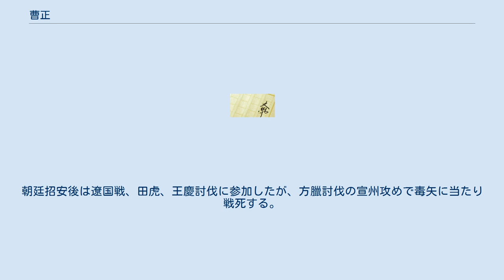曹正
水滸伝 」 水滸伝百八星一覧表 」 曹正 曹 正（そう せい）は、中国の小説で四大奇書の一つである『水滸伝』に出てくる登場人物。
梁山泊第八十一位の好漢で、地稽星の生まれ変わり。
渾名は操刀鬼（そうとうき）で、代々肉屋の生まれであり、その包丁捌きが見事なことに由来する。
 元々は東京開封府に住んでおり、山東へ商売に出かけたが失敗し、黄泥岡から半日ばかりのところで居酒屋を経営することになった。
八十万禁軍の武芸師範だった林冲から武芸を学んだことがあり、武術の腕はそれなりにあった。
 ある日、店に来た大男が支払いせずそのまま店を出たところを、曹正は棒を持って追いかけた。
しかし、その大男が楊志と知ると、自身の居酒屋でもてなし、生辰綱を奪われてしまい居場所がなくなるという身の不幸を嘆き悲しみ、敬意を表して義兄弟の契りを交す。
そして、楊志に青州にある二竜山に行って山賊になるように勧め、楊志を送り出した。
 ところが、楊志は大男の坊主の魯智深を連れて再び舞い戻って来た。
話を聞くと、魯智深も二竜山の山賊になろうとしたが、そこの山賊の頭領に断られ山門から締め出されたところ、楊志と出会って戻って来たという。
そこで、曹正は策を練って3人で二竜山へ向かい、魯智深を捕まえたと偽って山門から潜入した後、魯智深が頭領を殺して3人は山賊達を降伏させて手下にした。
曹正は一旦、山を下りて店をたたむと、そのまま二竜山に立て篭もった。
 その後、武松、施恩、張青、孫二娘も加わり、勢力を広げていったが、青州から呼延灼率いる討伐隊が桃花山を攻めたことから、二竜山、桃花山、白虎山、そして梁山泊と協力して呼延灼と捕らえ、青州城を陥落させる。
そして、曹正達はそのまま梁山泊入りする。
 梁山泊入山後は、家畜の屠殺担当管理者となる。
その後は、前線に出ることは少なかったが、北京攻めに参加している。
朝廷招安後は遼国戦、田虎、王慶討伐に参加したが、方臘討伐の宣州攻めで毒矢に当たり戦死する。